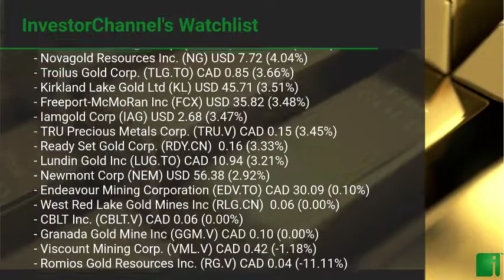InvestorChannel's Gold Watchlist Update for Wednesday, October, 13, 2021, 16:00 EST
Watchlist Companies:
- Treasury Metals Inc (TML.TO) CAD 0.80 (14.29%)\n- McEwen Mining Inc (MUX) USD 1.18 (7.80%)\n- Signature Resources Ltd (SGU.V) CAD 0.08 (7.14%)\n- Kalo Gold Holdings Corp. (KALO.V) CAD 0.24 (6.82%)\n- Novagold Resources Inc. (NG) USD 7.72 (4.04%)\n- Troilus Gold Corp. (TLG.TO) CAD 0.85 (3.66%)\n- Kirkland Lake Gold Ltd (KL) USD 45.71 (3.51%)\n- Freeport-McMoRan Inc (FCX) USD 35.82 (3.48%)\n- Iamgold Corp (IAG) USD 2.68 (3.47%)\n- TRU Precious Metals Corp. (TRU.V) CAD 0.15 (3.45%)\n- Ready Set Gold Corp. (RDY.CN)  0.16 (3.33%)\n- Lundin Gold Inc (LUG.TO) CAD 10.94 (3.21%)\n- Newmont Corp (NEM) USD 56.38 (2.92%)\n- Endeavour Mining Corporation (EDV.TO) CAD 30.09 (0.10%)\n- West Red Lake Gold Mines Inc (RLG.CN)  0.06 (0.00%)\n- CBLT Inc. (CBLT.V) CAD 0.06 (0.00%)\n- Granada Gold Mine Inc (GGM.V) CAD 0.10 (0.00%)\n- Viscount Mining Corp. (VML.V) CAD 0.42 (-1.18%)\n- Romios Gold Resources Inc. (RG.V) CAD 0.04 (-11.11%)\n